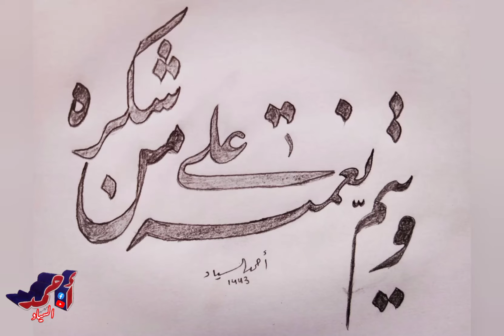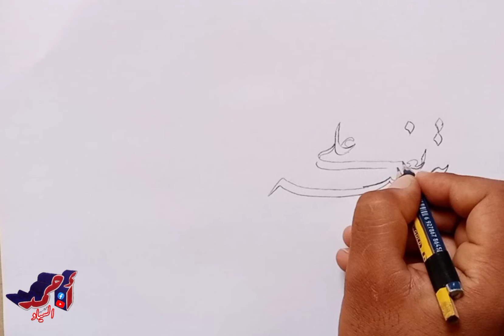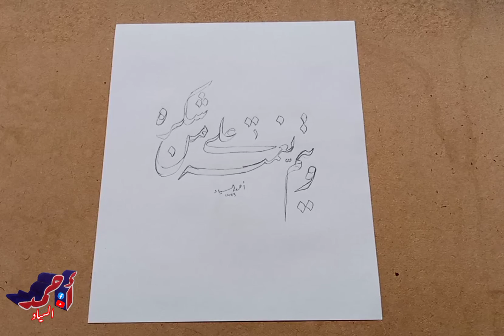ويتم نعمته على من شكره | تمرين بخط النستعليق الفارسي